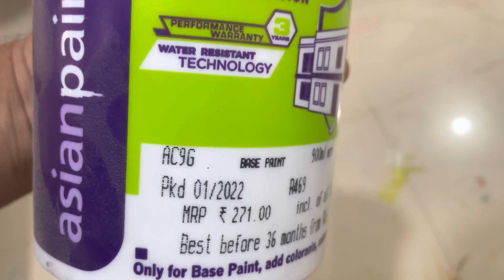Orange crush 7959